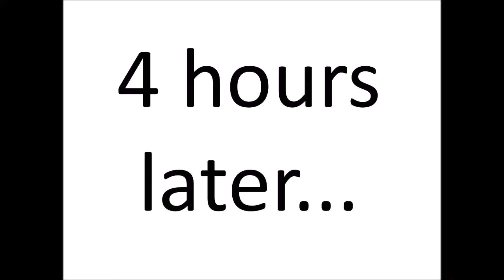EV3 Puppy 2017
Watch as the 2017 5th graders showcase their EV3 puppy programming!